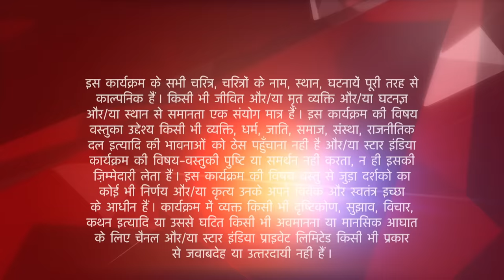Naamkarann | Kya Avni kar payegi Neil ko honeymoon ke liye convince? - Part 2